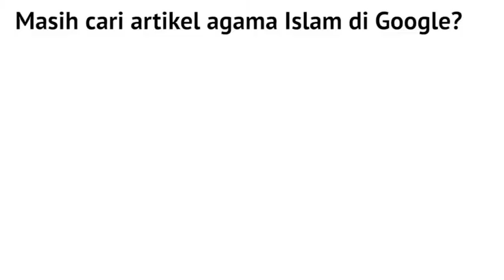USTAZ ABANG SARAWAK - Jangan pernah Mencela isteri kita di depan orang. APALAGI....